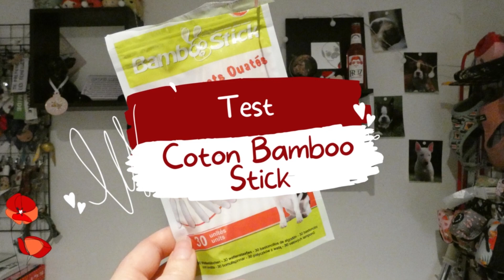🐺 Bamboo Sticks | CONSEILS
* Orbit
Corbyn Kites